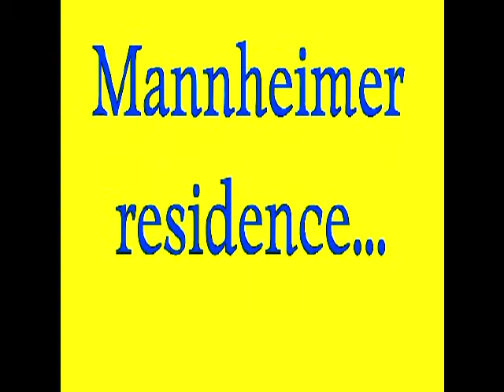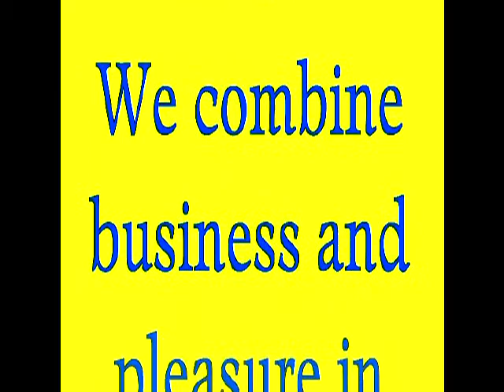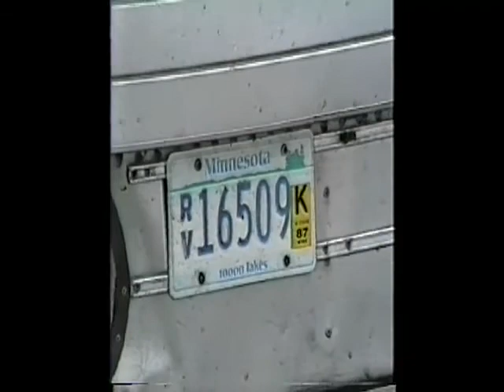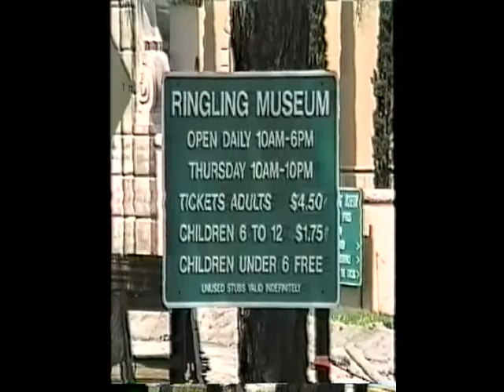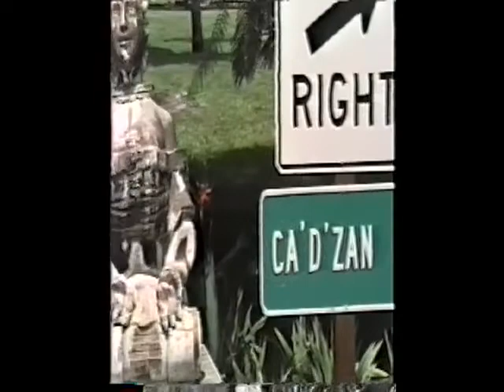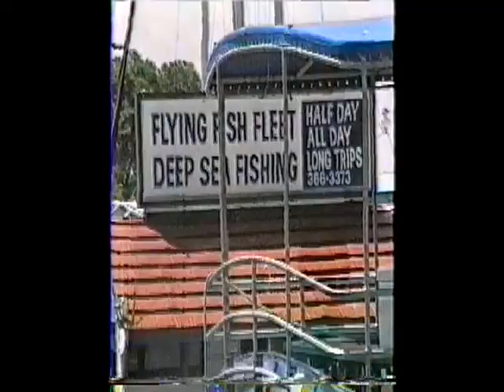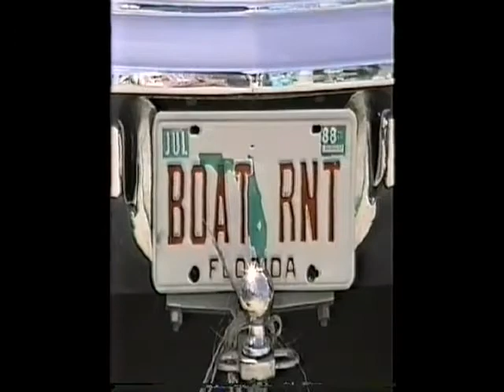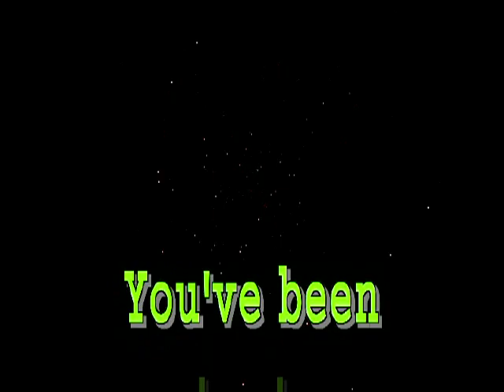FATHER'S DAY, 1987, VISIT TO SARASOTA, SUMMER, 1987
The first few minutes focus on Father's Day at the Mannheimer home. See Judie, Egon & Jill. Most of this video concerns a mixed business and pleasure visit to Sarasota, FL. If you enjoy waterside scenery and  a visit to the famed Barnum Estate, view the second segment---it is more of a travel video than a family video.